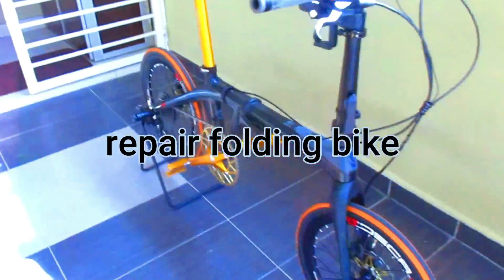Folding Bike - Cara laraskan Shifter & Rear Derailleur (RD)